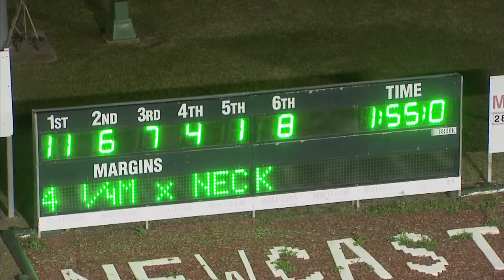NEWCASTLE - 21/04/2018 - Race 4 - NBN NEWS PACE